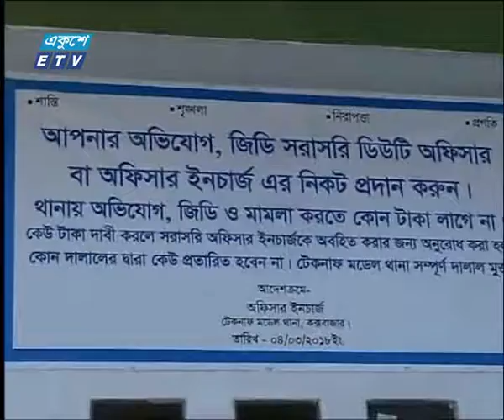06 PM News 19 03 2018 | ETV News